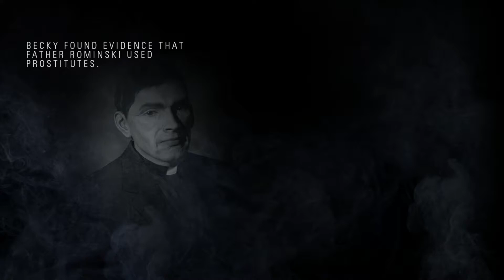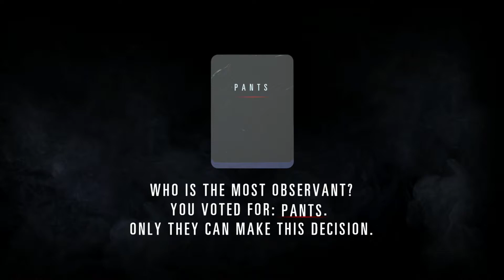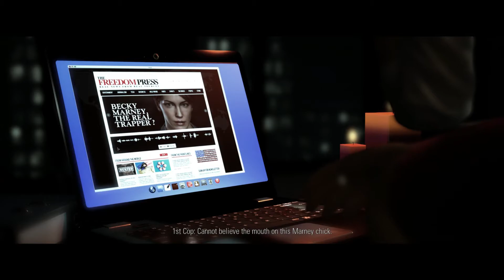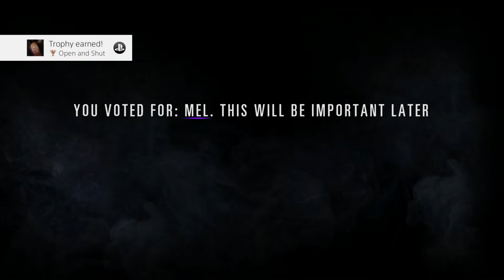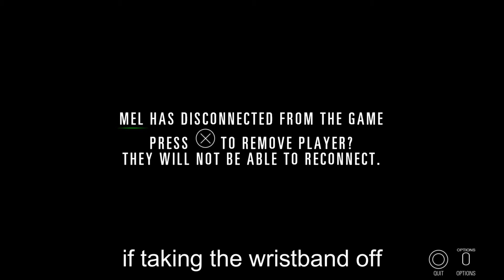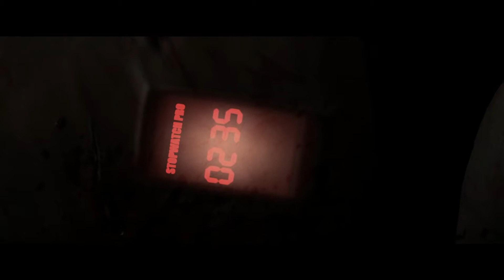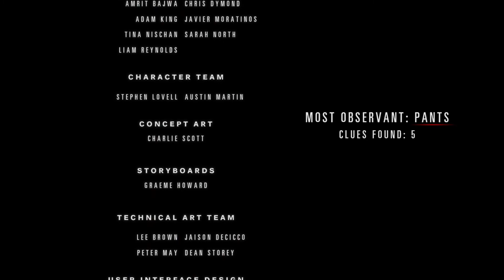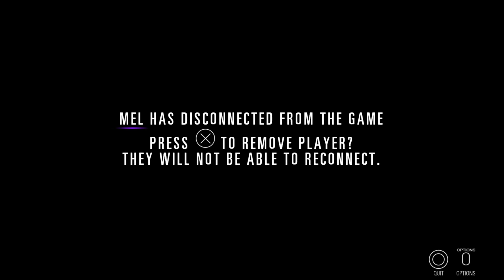Hidden Agenda- Part 3 (FINALE) | Failing Upwards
Zammm we finally here at the finale of Hidden Agenda. James, Alex, Caroline, and Mel have come so far as detectives, but they are still sucking it up at times, not gonna lie. As Sean guides them through, we will all see if the gang has what it takes to figure out who the Trapper is and bust his ass.

Thank y'all so much for watching and supporting the series!